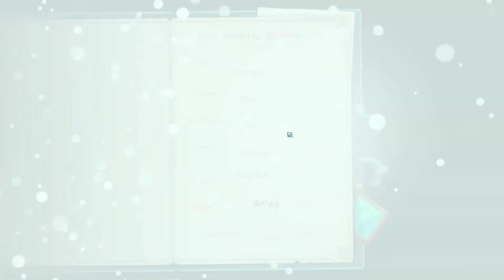Wildfrost / Odcinek 18 / Wszystkie synergie z kłami - Taiga i przyjaciele